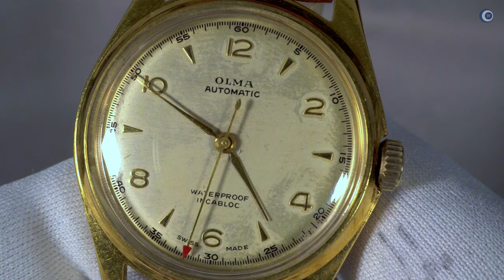Gold: Uhren und Musik Pur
Ohne Text und Erläuterungen, nur meine „güldenen“ Vintages in einem Stimmungsvideo.

►► Amazon Links ◄◄

*** Uhrenzubehör:
► Federstegbesteck mit 4 Einsätzen von Bergeon

Get Gold (2003 Remaster) by Spandau Ballet and over 1M + mainstream tracks